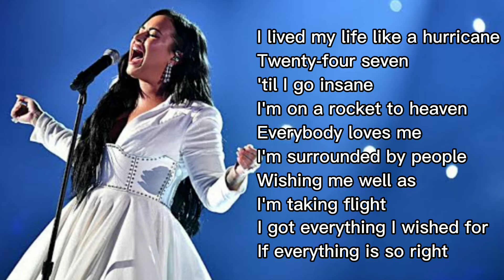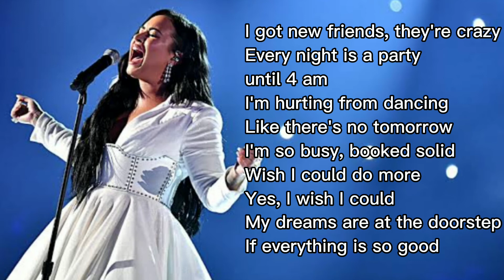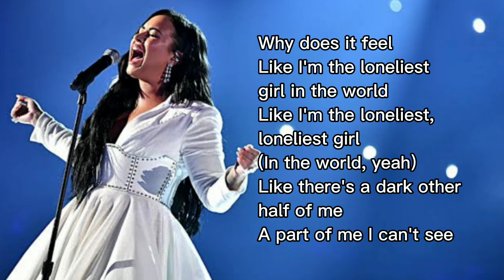Demi Lovato - In The Mirror (Karaoke / Instrumental with Backing Vocal)